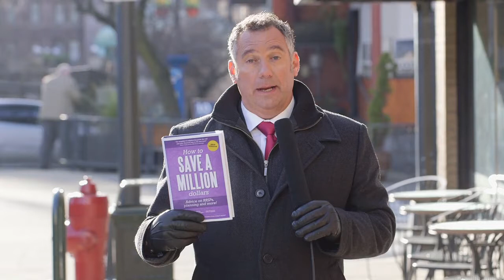RRSP 2015 Millio nDollars HD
How Can I Save a Million Dollars? This question, along with many others, people have been asking themselves when planning for their retirement.